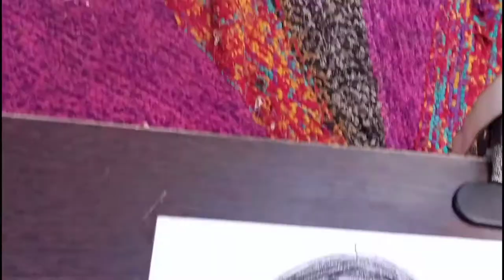live portrait drawing children nakul art club 🎨🖌️🖌️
hi friends fir se ek lekar aaya hun aapke liye nahin video jismein main ek bacche ko banaya hai jisse banane ke liye double e pencil shading portrait drawing है

drawing material

ee pencil

drawing paper

clay eraser

पेपर कटर